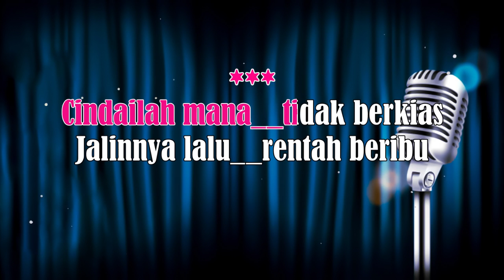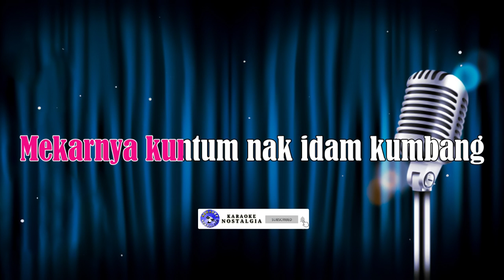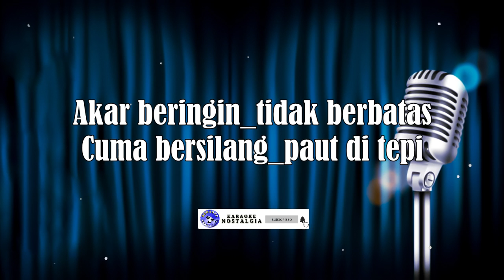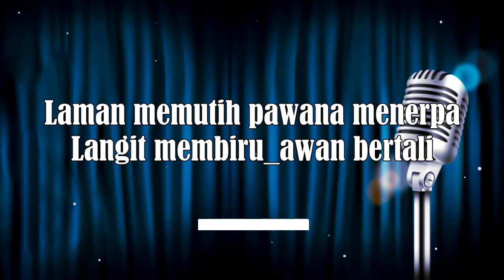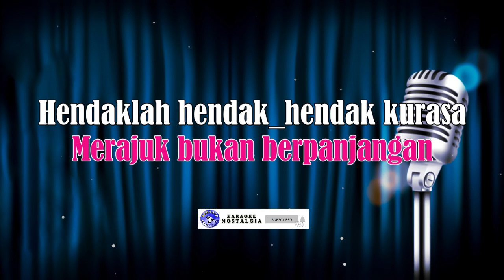CINDAI - Siti Nurhaliza [ KARAOKE DENDANG MELAYU ] Original Key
Artis : Siti Nurhaliza
Titel : CINDAI
Cm

L I R I K  :

Cindailah mana tidak berkias
Jalinnya lalu rentah beribu
Bagailah mana hendak berhias
Cerminku retak seribu
Mendendam unggas liar di hutan
Jalan yang tinggal jangan berliku
Tilamku emas cadarnya intan
Berbantal lengan tidurku
Hias cempaka kenanga tepian
Mekarnya kuntum nak idam kumbang
Puas ku jaga si bunga impian
Gugurnya sebelum berkembang
Hendaklah hendak hendak ku rasa (rasa sayang)
Puncaknya gunung hendak ditawan
Tidaklah tidak tidak ku daya
Tingginya tidak terlawan
Janganlah jangan jangan ku hiba (rasa sayang)
Derita hati jangan dikenang
Bukanlah bukan bukan ku pinta (rasa sayang)
Merajuk bukan berpanjangan
Akar beringin tidak berbatas
Cuma bersilang paut di tepi
Bidukku lilin layarnya kertas
Seberang laut berapi
Gurindam lagu bergema takbir
Tiung bernyanyi pohonan jati
Bertanam tebu di pinggir bibir
Rebung berduri di hati
Laman memutih pawana menerpa
Langit membiru awan bertali
Bukan dirintih pada siapa
Menunggu sinarkan kembali
Hendaklah hendak hendak kau rasa (rasa sayang)
Tidaklah tidak tidak ku daya (rasa sayang)
Tingginya tidak terlawan
Janganlah jangan jangan kau hiba (rasa sayang)
Merajuk bukan berpanjangan
Tingginya tidak terlawan
Janganlah jangan jangan kau hiba (aduh sayang)
Bukanlah (bukan bukan ku pinta)
Merajuk bukan berpanjangan